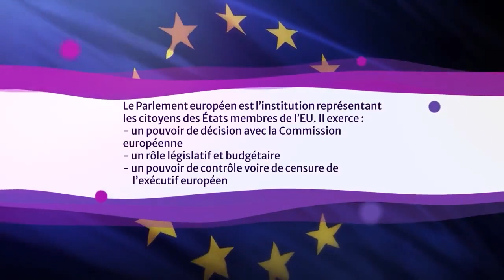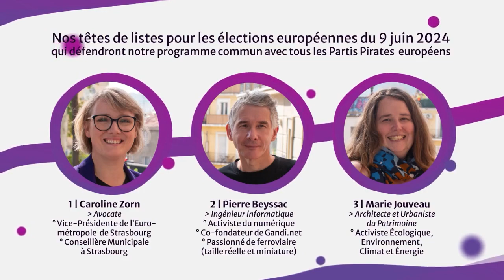Inscrivez-vous sur les listes électorales !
Vous avez aimé cette vidéo et vous souhaitez nous aider ? Soutenez-nous en nous faisant un don